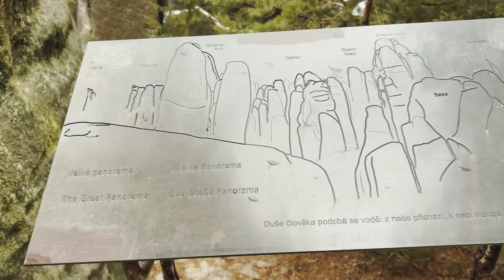Adršpašské skály v zimě | Shot on iPhone 13 Pro Max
Na konci zimy jsem se podíval na Adršpašské skály.
Záběry jsou natočené na iPhone 13 pro max.
Pokud se ti video líbí dej like a nezapomeň odebírat.